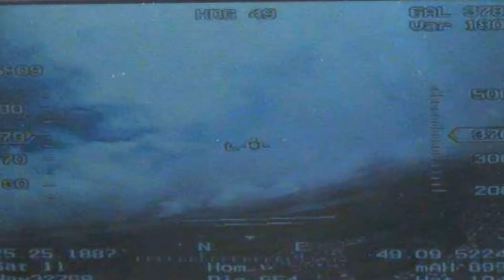(FPV) Montar Aeromodelo Asa Skywalker X8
🔵ELETRÔNICA UTILIZADA!

ASA SKYWALKER X8 - Parou de ser Vendida, abaixo uma boa substituta

Outro Modelo Simples e Completo

Sistema (Avião volta se perder sinal)
Usei Eagle Tree mas hoje tem outros modernos como:
PixHawk Flight Controller

Trem de Pouso Retrátil com Freio

Monitor
Óculos / Monitor